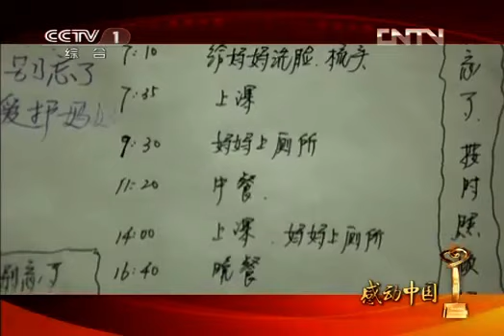陈斌强"绑母上课"［感动中国] 2012年度人物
绑母上课"孝子陈斌强当选"感动中国年度人物"

小时候，一根脐带，输送着母亲生命的养分，也维系着母与子之间的血脉亲情；长大后，一条布带，肩负着儿子心底的孝道。19日晚上8点，"绑着母亲去上课"的浙江磐安教师陈斌强当选"感动中国2012年度人物"。

　　绑着母亲去上学 一条布带肩负心底孝道

　　陈斌强9岁时父亲车祸去世，母亲独自抚养三个孩子长大。6年前，刚近六旬的母亲患上老年痴呆症，丧失了日常生活能力。

　　一天，陈斌强的姐姐在无意中提到，母亲最大的愿望就是和儿子住在一起。陈斌强当场就流泪了，"母亲从小就很疼我，到现在，她还是那么依赖我。我想，我不能把她丢开。"他说，当时他便下定决心：要带着母亲去上班。

　　"我宁可自己苦一点，也要把她带在身边。"陈斌强翻出了母亲30多年前背儿子用的那根布带，将母亲与自己紧紧地绑在了一起，骑车30多公里，带着母亲去上班。到了周末，又将母亲"绑"回家中照料。这一骑，就是5年，风雨无阻。他说："她也许不认识我是谁，也叫不出我名字，但她一定知道，这个人对她好，只要这样就够了。"

　　他的大孝大爱，给他的学生也给整个社会上了极为生动的一课，他是一个真正有师德的好老师。推选委员吴孟超说：陈斌强付出的孝心，不仅抚慰母亲，也抚慰每一位中国人的心，这种中华民族朴素而真挚的人性之美，可以作为社会的良药。

　　我要把它珍藏起来 以后给孩子看看

　　"小时候母亲用它来背着我，现在，我用它来背着母亲。每个母亲都愿意给自己的子女最好的，现在我也愿意尽我所能地去照顾她。"19日，央视《感动中国2012年度人物》的颁奖现场，陈斌强带去了那根联系自己和母亲的布带，他对主持人敬一丹说："我要把它珍藏起来，以后给孩子看看。"

　　这条布带，背过他，背过他的姐姐和妹妹，背大了妈妈的3个孩子。如今，已是成为陈斌强内心最为在意的东西。

　　感动中国人物评选组委会是这样描述的：小时候，这根布带就是母爱，妈妈用它背着你。长大了，这布带是儿子的深情，你用它背着妈妈。有一天，妈妈的记忆走远了，但爱不会，它在儿女的臂膀上，一代代传承。